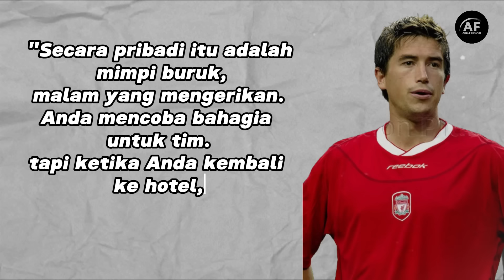PEMAIN YANG DIBENCI FANS ARSENAL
BROSIS YANG MAU REQUEST PEMBAHASAN SELANJUTNYA JANGAN SUNGKAN SUNGKAN TULIS DI KOLOM KOMENTAR YA.

Harry Kewell merupakan salah satu bintang paling terang dari Australia. Seperti sudah menjadi suratan takdir, Inggris menjadi tempat di mana ia menggapai impian. Dia paling lama memperkuat Leeds United.

Di sana dia menemukan cinta dari para suporter. Sejak 1995, Kewell sudah mengadu nasib ke Inggris. Tujuannya pun langsung ke Leeds United, klub yang sudah mendekatinya sejak setahun sebelumnya.

awalnya ia sempat kesulitan mendapatkan menit bermain di Leeds United. Ia hanya memainkan tiga pertandingan dalam dua musim pertamanya di Premier League.

Usahanya pun tidak sia-sia. Setelah berjuang tanpa kepastian selama dua tahun, dia akhirnya meraih apa yang dicita-citakan. Performa apiknya musim tersebut pun mendapat balasan setimpal dari penghuni tribun Elland Road.

Harry Kewell jadi salah satu pemain yang dicintai suporter. Akselerasi di lapangan, kecepatan berlari dan akurasi tendangan kaki kiri membuat fans selalu mengelu-elukan namanya.

lantas seperti apa kisahnya , simak di video berikut ini...

Karena support dari kalian channel ini bisa lebih baik lagi ke depannya.